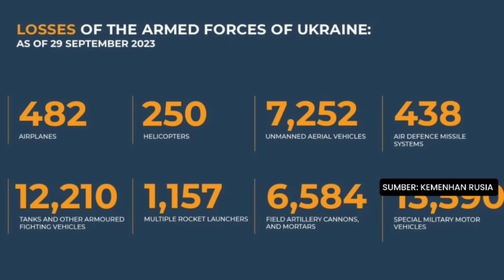🔴 Kehilangan Besar, 5 Pesawat Tempur Ukraina Dihancurkan Rusia Ada Masih di Bandara Belum Terbang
Angkatan Udara Rusia menghancurkan lima pesawat tempur Angkatan Udara Ukraina dalam seminggu terakhir.

Satu pesawat serang darat Su-25 Ukraina ditembak jatuh di dekat Toretskoe (Republik Rakyat Donetsk).

Dua jet tempur Mig-29 Angkatan Udara Ukraina dihancurkan di lapangan terbang Dolgintsevo, wilayah Dnepropetrovsk.

Selain itu, pada malam tanggal 29 September, dua jet tempur Mig-29 lagi yang dikirim dari Polandia dan ditingkatkan untuk menggunakan senjata rudal Barat dieliminasi di lapangan terbang Kulbakino, wilayah Nikolayev.

 Satu helikopter Mi-8 Angkatan Udara Ukraina juga ditembak jatuh melalui pertahanan udara di dekat Kleshcheevka (Republik Rakyat Donetsk).

Selain itu, sistem pertahanan udara menembak jatuh 33 proyektil Himars dan Olkha MLRS, satu bom udara berpemandu JDAM, dan empat rudal anti-radiasi HARM buatan AS selama seminggu terakhir.

  Selain itu, 185 kendaraan udara tak berawak Ukraina ditembak jatuh dan kewalahan oleh sistem peperangan elektronik.

 Total ada 482 pesawat dan 250 helikopter, 7.252 kendaraan udara tak berawak, 438 sistem rudal pertahanan udara, 12.210 tank dan kendaraan tempur lapis baja lainnya. Juga 1.157 kendaraan tempur yang dilengkapi MLRS, 6.584 meriam dan mortir artileri lapangan, serta 13.590 unit khusus  peralatan militer telah dihancurkan selama operasi militer khusus, kata juru bicara Kementerian Pertahanan Rusia, letnan jendral Igor Konashenkov.